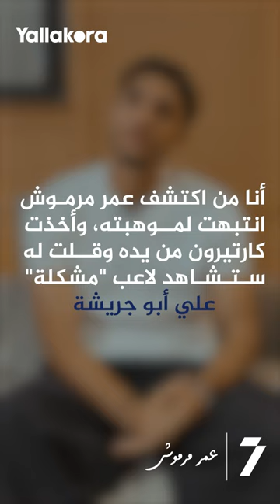ماذا قال عمر مرموش عن تصريحات شوقي غريب.. ومفاوضات محمد فضل لضمه إلى الأهلي؟..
تصريح وتعليق.. في